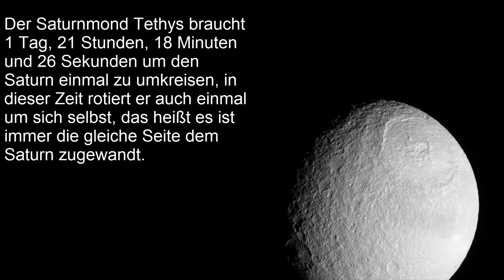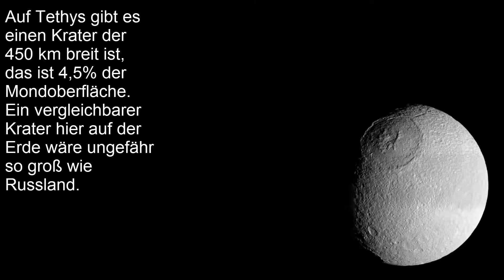10 Fakten über Tethys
Wissenswertes über den Saturnmond Tethys

Musik - La Ti Da  von Camtasia Studio